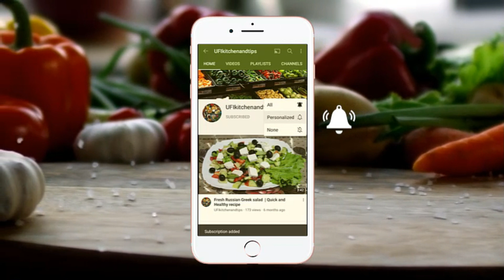Mango Squash Recipe | Summer Special Recipe | Сок из манго рецепт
How to make Mango Squash recipe .I hope you like it and try it. I have more delicious recipes for you.